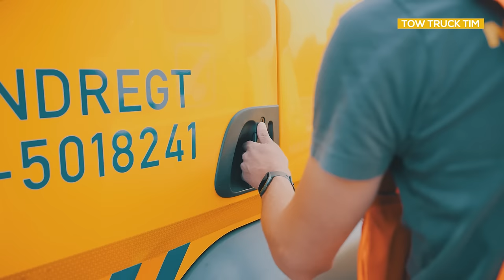RAKE KLAPPEN IN HET VERKEER DEZE WEEK.. | leven van een berger! #68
Leuk dat je weer kijkt!

Video by:  @oceansdutch ​